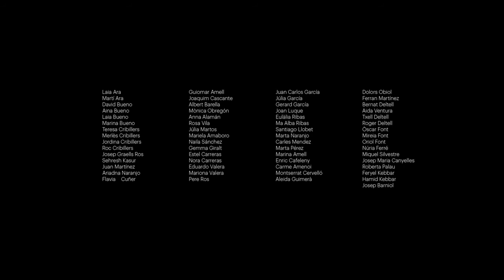Yes Together : Campaign in Support of Catalan Independence - English Subtitles